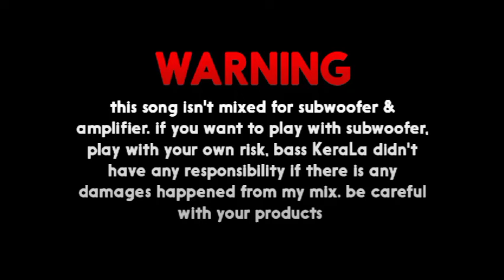O Rambo | Bass Boosted | In ghost house Inn | Bk Atmos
__COPYRIGHT_DISCLAIMER__